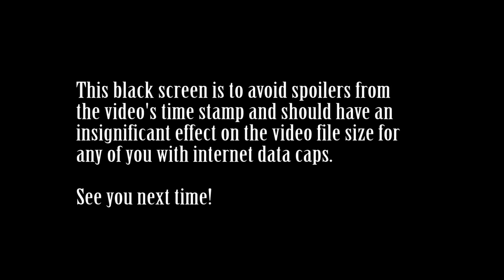Veteran's Call - Darkest Dungeon 1.0 Release - Let's Play #9 Black as Pitch No Torches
The long wait is over.  The true tests of Darkest Dungeon are about to begin, as our brave and tortured souls take their first swipe at a Veteran Dungeon.  The adversaries? Stronger.  The rewards? Greater still.  It's a necessary next step, so why not take the plunge.

Of course, with no light, the extra swings of crit and stress are going to be magnified.

Who is Asher:
I have been an avid lifelong gamer and enjoy sharing my experiences with viewers like you.  I primarily focus on relatively even keeled Lets Plays of strategically oriented games, although if it's fun I'll give it a shot.  You will also find other content on my channel regarding how gaming sometimes bleeds into my day job or real life.